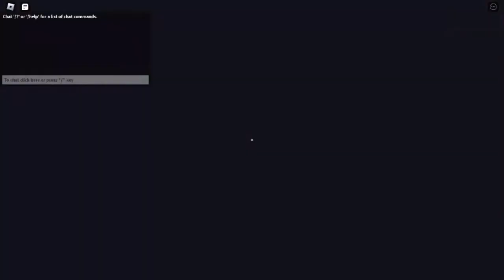Doors But Fast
sorry at the end the text is big... i took long to download and i found out when it was 97%. i couldn't go back. ill fix it later. :D